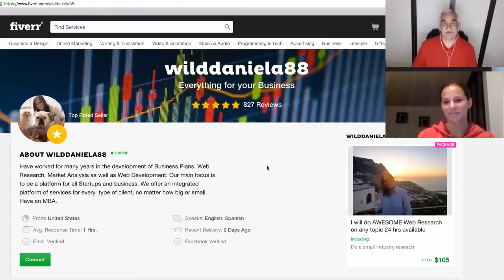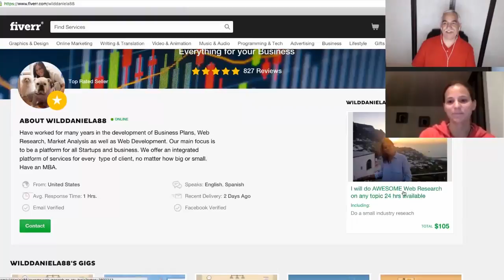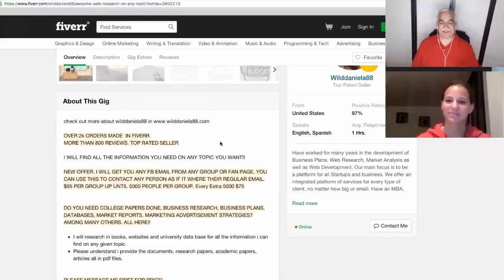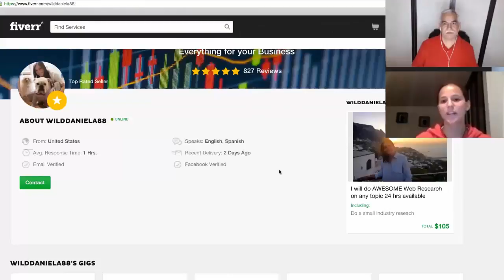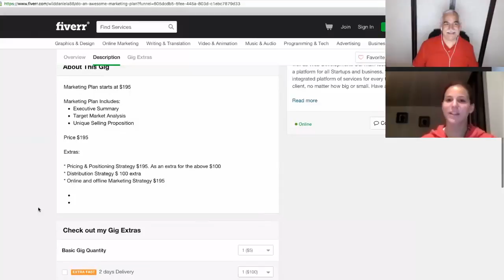Daniela Wild P-SEA Ambassador and Fiverr Super Seller Success Secrets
Visit this link to enroll yourself in Fiverr Success Course with Pakistani Social Entrepreneurship Academy

Mr. Siddique is the International Philanthropist and Advisory Board Member of Al-Sharif Foundation International, the World’s First Perpetual & Self-Fundraising Entrepreneurial Philanthropy.

Al-Sharif Foundation provides free quality entrepreneurial education & training in the online mirco-jobs industry in Pakistan. Most charities only give “fish" (aid). We teach people to fish for life.

Mr. Siddique is the founder of Pakistani Social Entrepreneurship Academy, a project of Al-Sharif Foundation, on a mission to train 1 million entrepreneurs in Pakistan.